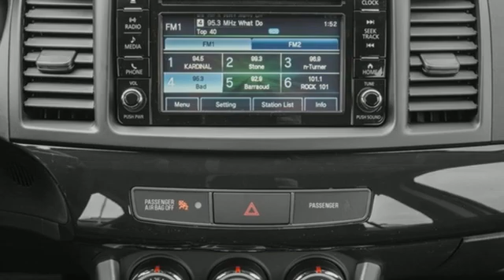Certified 2017 Mitsubishi Lancer Saint Paul White-Bear-Lake, MN WB2558T - SOLD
Year: 2017
Make: Mitsubishi
Model: Lancer
Trim: ES
Engine: 4 Cylinder Engine
Transmission: 5-Speed Manual
Color: RALLY RED
Mileage: 47276
Stock #: WB2558T
VIN: JA32U2FU9HU015716
Certified with a lifetime powertrain warranty. Manual transmission. .

Address:
3400 Highway 61 North